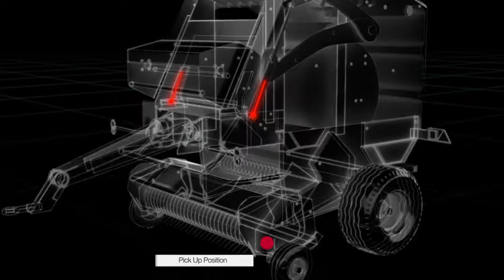Применение датчиков MTS в пресс подборщиках